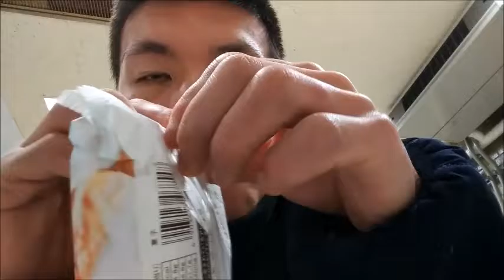ローソン デニッシュマサラダを食べてみた デニッシュと言う名前なのに？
ローソン　デニッシュマサラダを食べてみました。ハイブリッドスイーツの新兵、そのお味は～

撮影機材　au Qua Tab PX